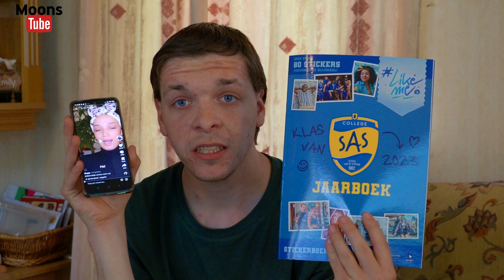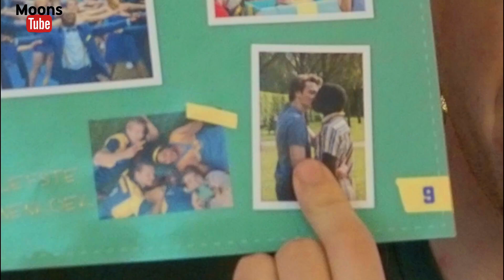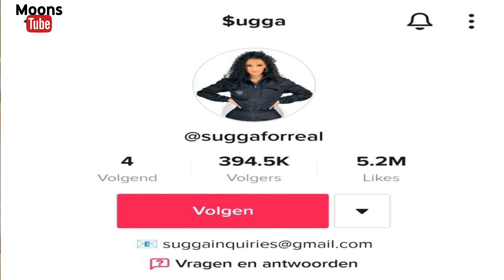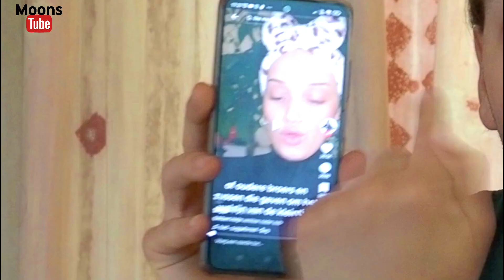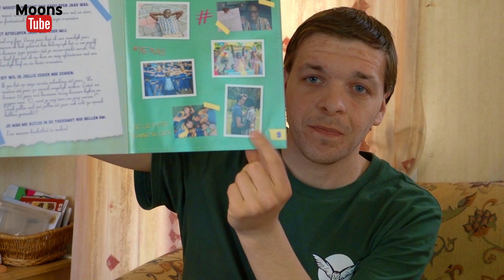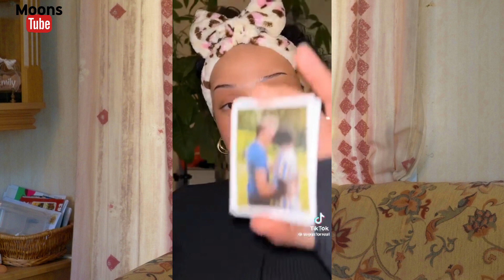Deze dame zit vol Homohaat :( :(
In deze video gaan we het hebben over iemand die vol homohaat zit namelijk deze Tiktokster: @suggaforreal ze ging winkelen bij een AH-winkel en kreeg een pakje stickers van likeme haar zusje deed het pakje met stickertjes open en zag op 1 sticker 2 kussende mannen, namelijk Jonas & Yemi uit Likeme. Sommige mensen vinden het dus nog altijd NIET kunnen dat er Homo's, Lesbische, of Transgenders rondlopen. IK WALG ENORM VAN ZULKE MENSEN DIE TEGEN MENSEN ZIJN DIE UIT DE KAST KOMEN 1 persoon waar ik van walg is dus (suggaforreal) ik hoop dat kijkers van deze video de video van suggaforreal gaan rapporteren bij @Tiktok zelf.
HOPELIJK gaat ze veel kritiek krijgen met wat ze zegt over homo's. Ikzelf heb geen compassie met deze Dame